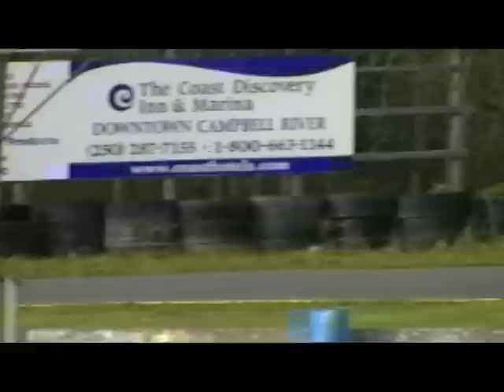S13s and AE86s drifting (one)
Josh (s13 hatch) phil (silvia coupe) Grant (grey stock gts corolla)